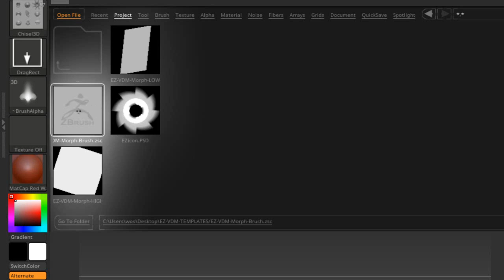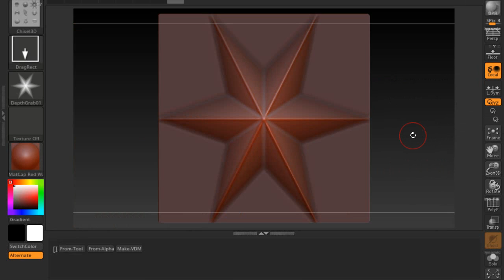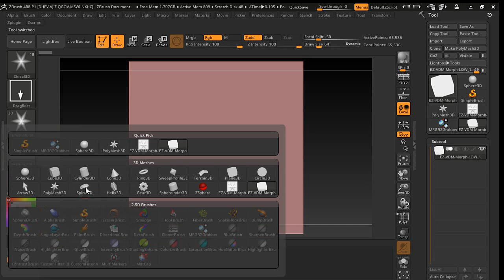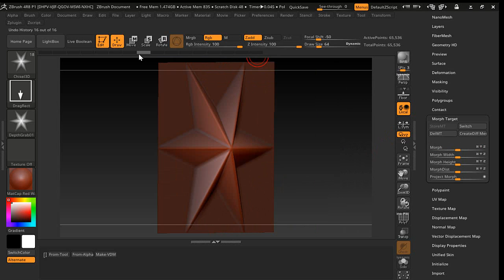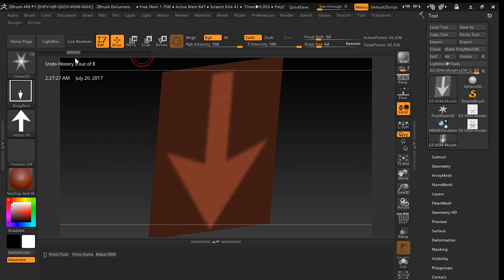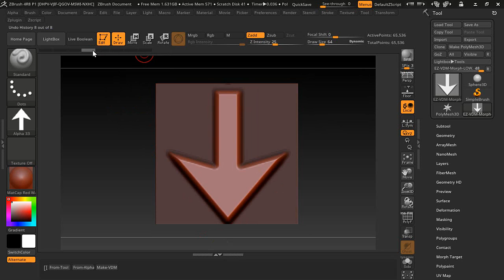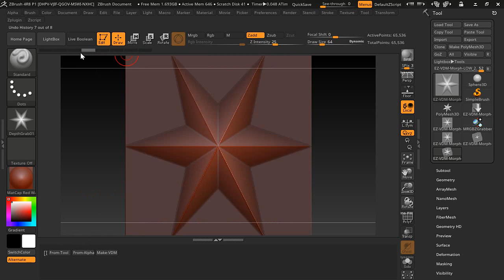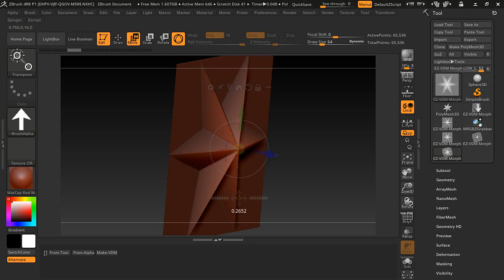zbrush 4r8 EZ VDM TEMPLATES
To create VDM this script is,
Much faster
more control
more options
and Looks Good